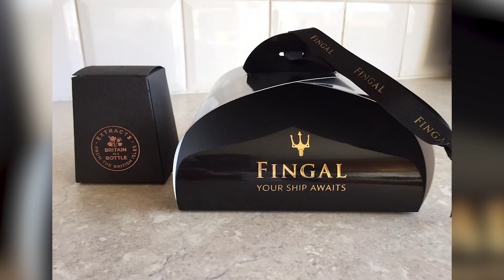Fingal, Edinburgh, Scotland (2022)